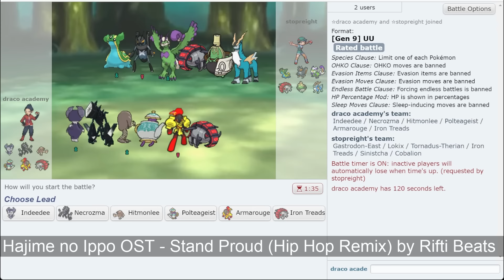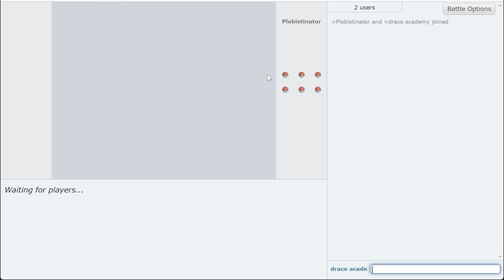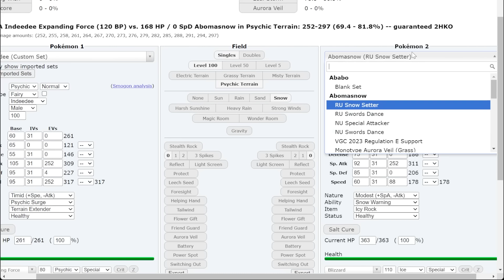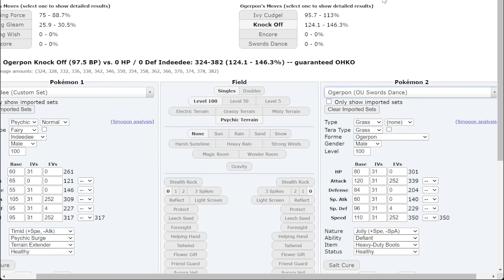The DLC Buffed Hitmonlee with Swords Dance! Let's Try it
Hitmonleee is finally back in the Pokemon Scarlet and Violet DLC, the Indigo Disk! It now has access to Swords Dance and it's INSANE! Let's Try it

asfgerthrrth Enjoy!